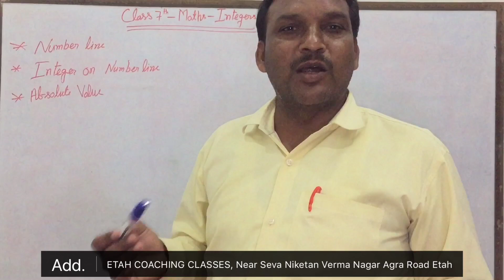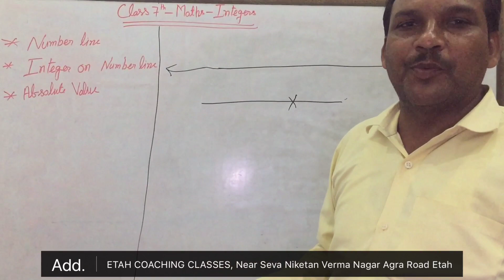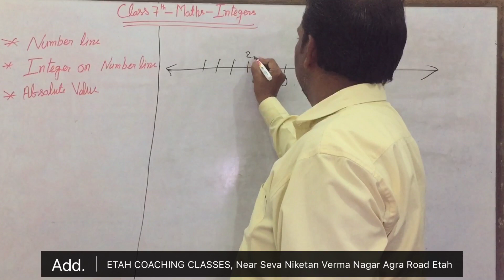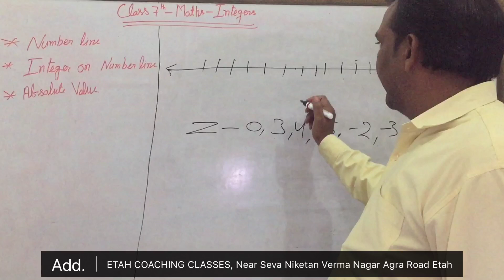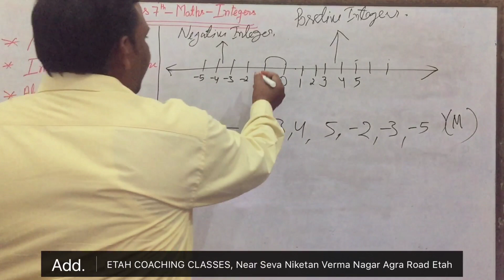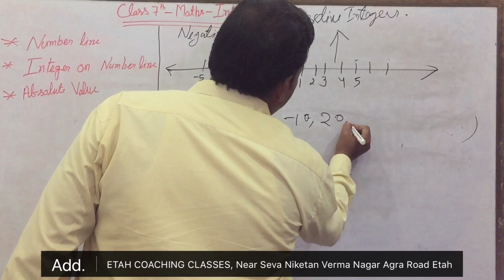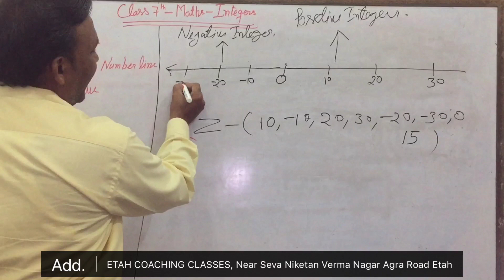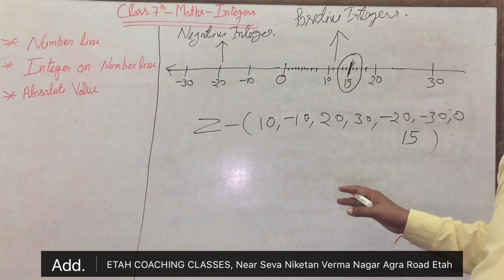Class 7th Integer - Number line(part-3) || Integers || Number line representation